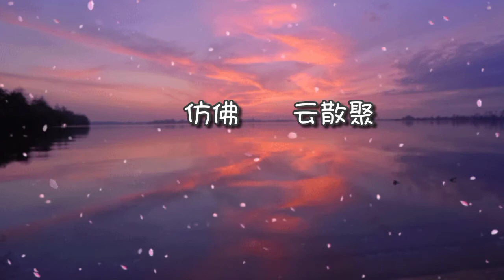偶遇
风　带着微笑轻吹　天空里云偶遇
难忘是当天的你　让我为你沉醉
心　印下微笑的影　天天去回味
迷人是一刹那　再回头已是无法追
看着看着你来来去去　仿佛仿佛彩云散聚
何时才能　何日才会　再与你相遇
要是以后有缘能再见   今天一切都成往事
相聚如云　散别如风　怕无法遇～🍂